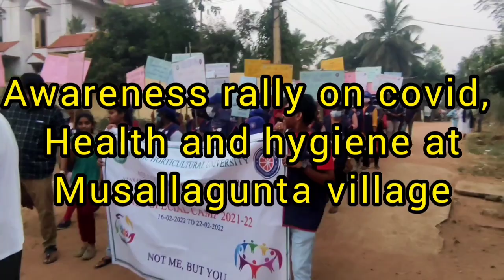NSS CAMP, Part-2 || Dr.YSR HORTICULTURE UNIVERSITY